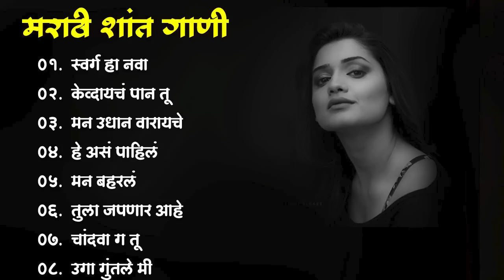मराठी प्रेमाची गाणी 2022 💖 Top silent Songs 💖Marathi Jukebox 2022 💕 Assal Marathi Tadka 💖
1.  स्वर्ग हा नवा
2. केव्दायचं पान तू
3. मन उधान वारायचे
4. हे अस पाहिलं
5. मन बहरलं
6. तुला जपणार आहे
7. चांदवा ग तू
8. उगा गुंतले मी

MarathiSilentSongs Silentsongs Marathisilentgani Marathishantgani Marathigani Shantgani SilentmarathisongsMarathisilentsong marathisangeet marathisong marathigani gani ganimarathi sadmarathi lovemarathisong marathisong song marathi